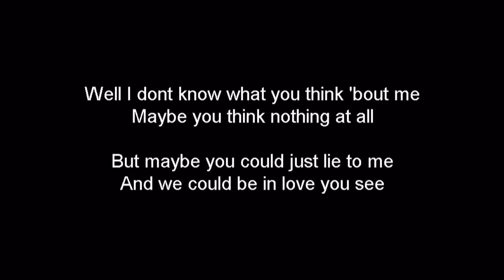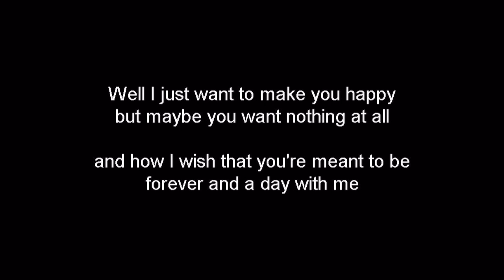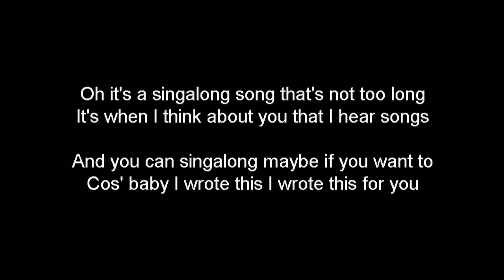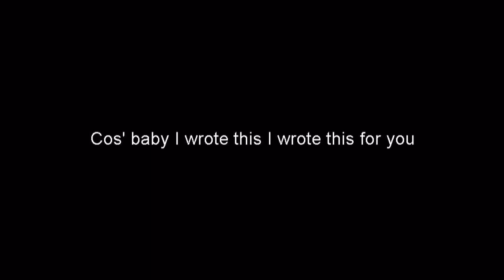方大同 - singalong song (lyrics)